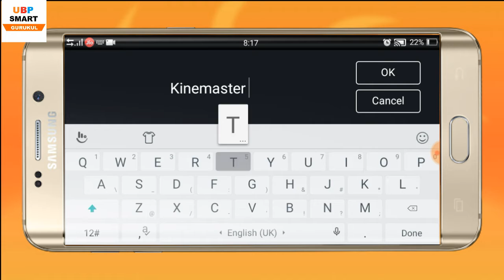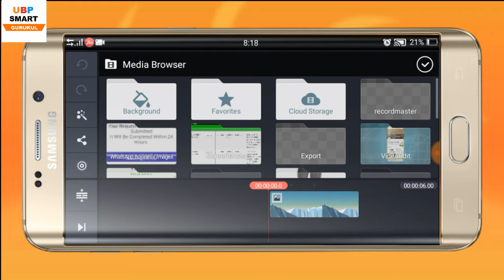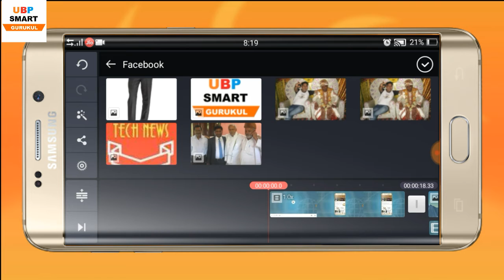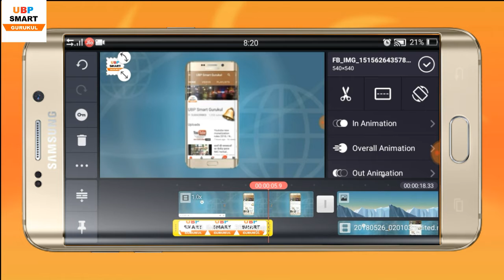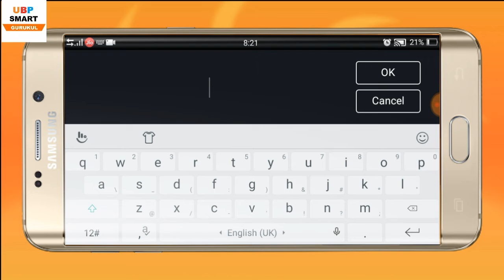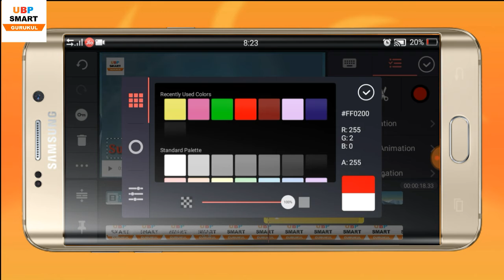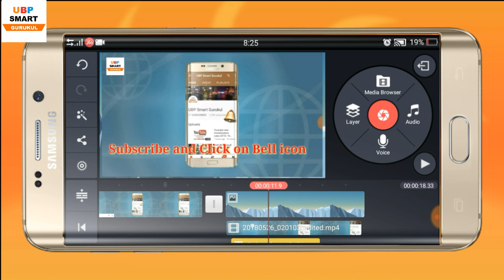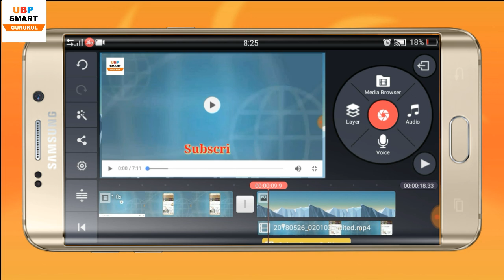how to edit video from kinemaster / Best professional video editing app for Android 2018 /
Complete Information ke liye is video ko poora jaroor dekhiye.

CONTENT COVERED
1. how to make a video like movie
2. How to add logo in video
3. how to set intro in video
4. how to display text message on video
5. how to add background in a video

UBP  Smart Gurukul